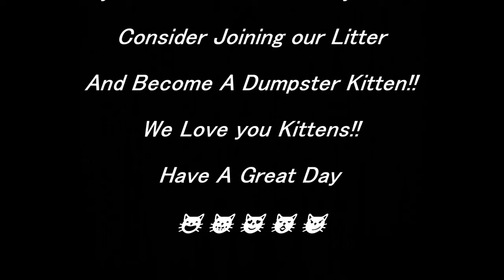A Wonderful Easter Candy Score from Dollar Tree